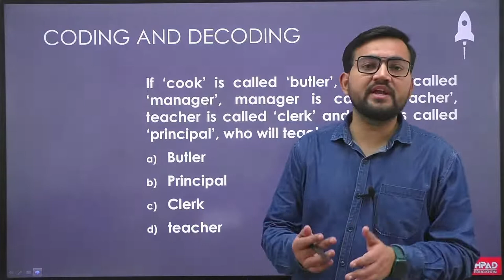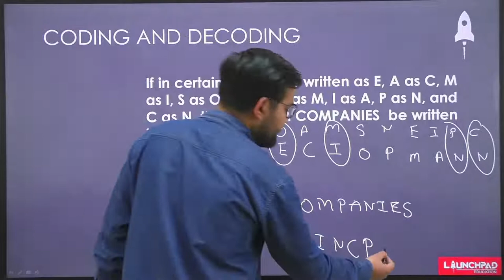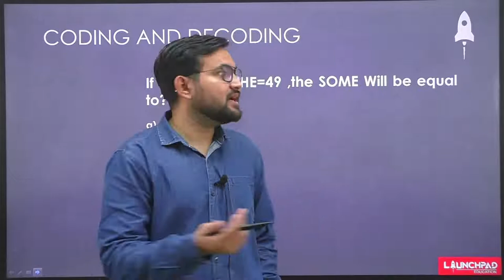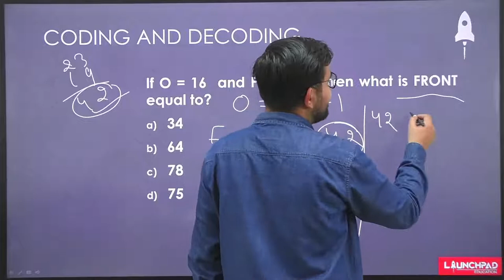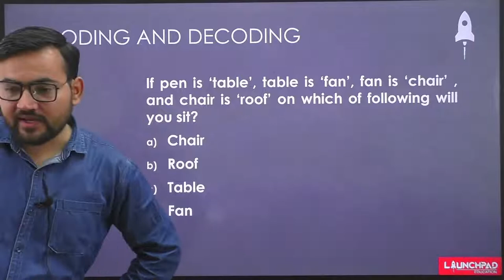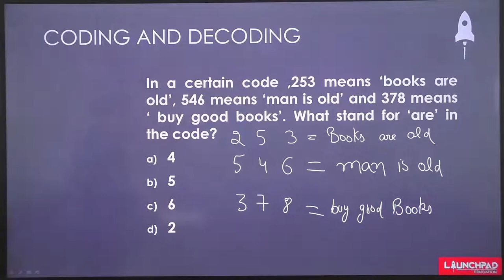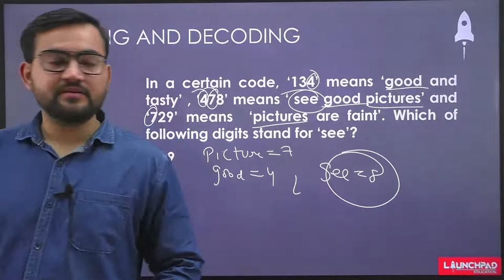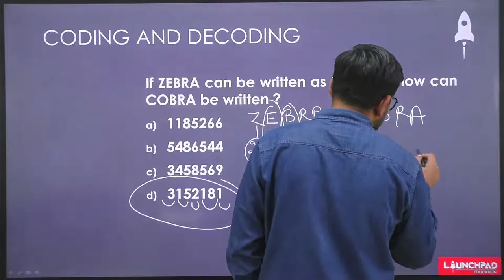Reasoning for PPSC | Coding - Decoding | Reasoning Tricks & Shortcuts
Preparing for upcoming PPSC examinations?
LaunchPad Education Punjab is giving free Quant and Reasoning classes to boost your preparation.
In this session, we will discuss the Coding-Decoding topic.
This topic is the most studied topic of Logical Reasoning and is one of the few topics which has found its importance in almost every entrance exam. This topic tests the analytical skills of the students and how one can approach the solution of logical problems.

PPSC Cooperative Batch Details:
Mode: Online Batch

PPSC Naib Tehsildar Batch Details:
Mode: Online Batch

Presented by: Mr. Sanchit